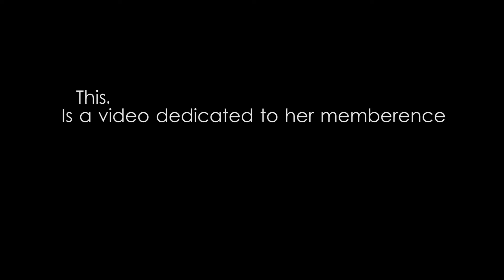Dedication to Ashton Sweet.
A short film I made for Ashton Sweet. Even though I didn't really know her, I felt like I could help and just create a short film with footage I shot at her vigil.

Shot with Canon 5D mark II, 50 1.4 as well as the 85 1.8

Edited in Adobe Premier Pro CS5.5 for the first time, starting to like it.